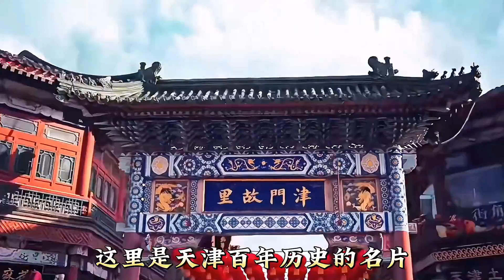天津最值得去的六大景点，不去绝对会后悔，你去过几个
和末末一起游祖国山河，感受传奇故事！谢谢关注哟！